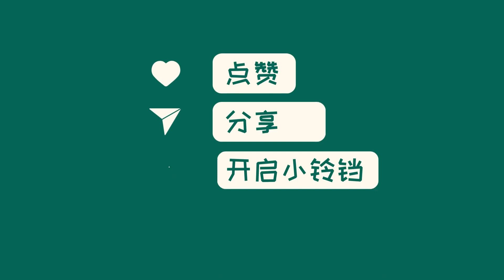中国新闻07月14日20时：中国邮政储蓄银行：7月26日23时起暂停个人网银部分功能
中国邮政储蓄银行宣布，在业务调整的背景下，自2023年7月26日23时起，将暂停个人网银系统短信通知和账务短信通知的开通和关闭功能。这一举措可能会对广大用户产生一定影响。个人网银系统短信通知一直是用户获取账户信息的重要途径之一，其暂停可能会导致用户在交易和账务管理方面的不便。因此，用户应及时调整自己的网银操作习惯，以适应该行的变更。中国邮储银行表示，此举将进一步提升信息安全性和用户体验，希望用户能够理解并配合。